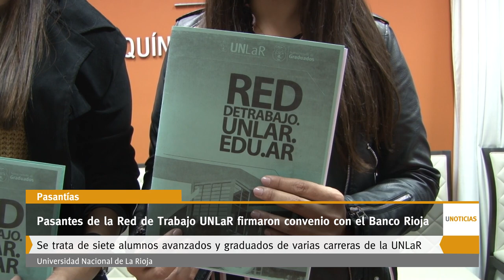U Noticias - Pasantes de la Red de Trabajo UNLaR firmaron convenio con el Banco Rioja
Se trata de siete alumnos avanzados y graduados seleccionados pertenecientes a las carreras de Abogacía, Ingeniera en Sistemas de Información y Contador Público y la duración de las pasantías será de un año.